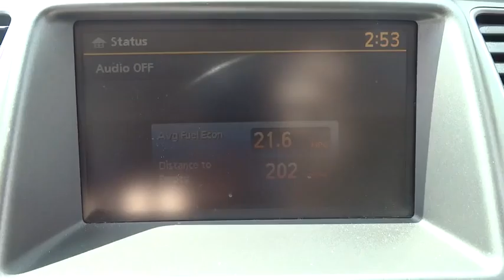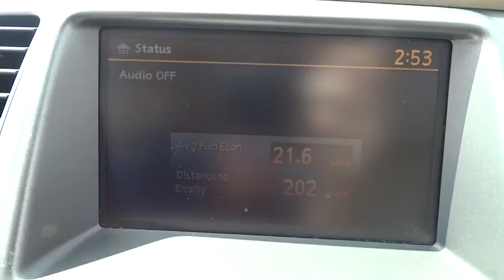2011 Nissan Murano Conroe, The Woodlands, Spring, Tomball, Houston X40341B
Gullo Toyota
500 I-45 South